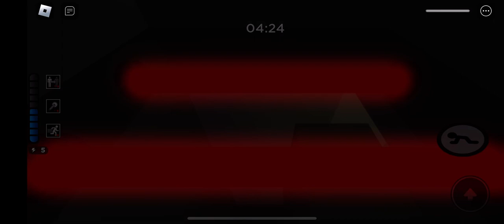Piggy III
Piggy III, 1 Day Later After The Events Of Piggy Gameplay Horror and Piggy II, This Is Where Piggy Kills More People In The House, At The Gallery, Zizzy’s Sisters Come to Attack Everyone. Ready For Part 4? Enjoy This Video!